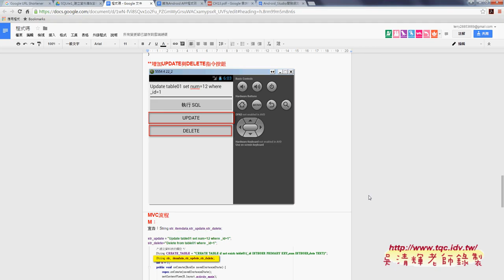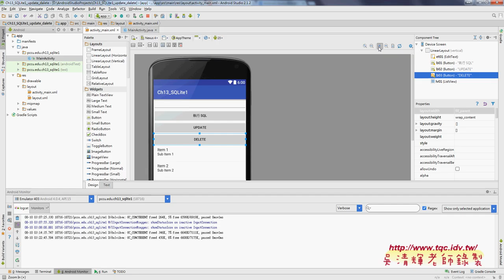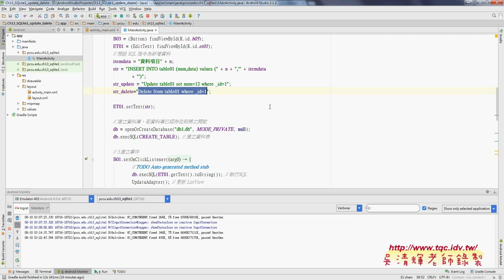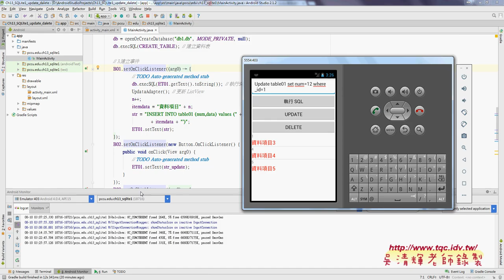04 增加SQL語法UPDATE與DELETE功能